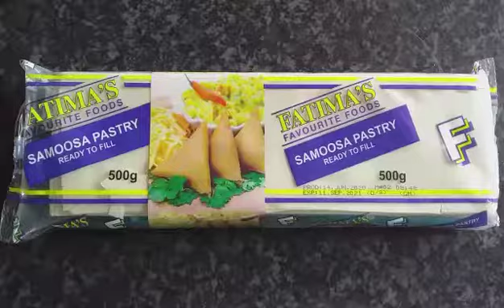Samoosa | episode 1